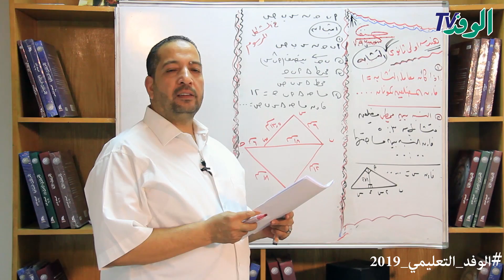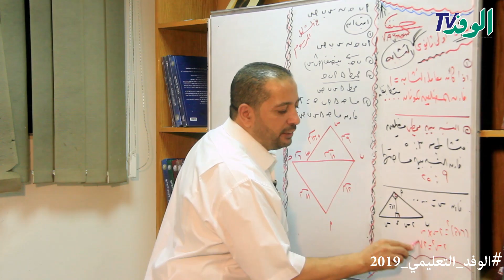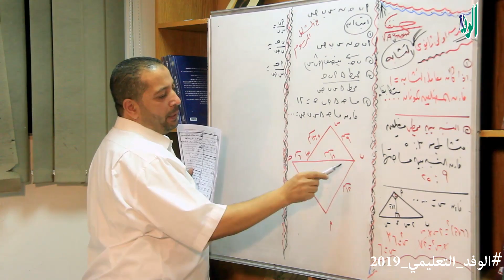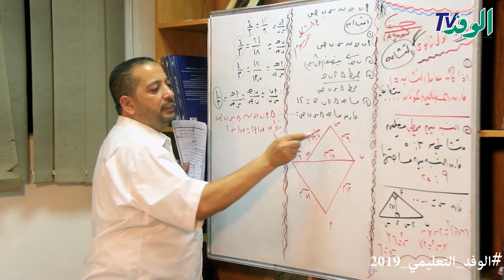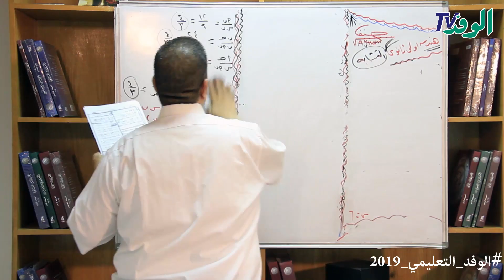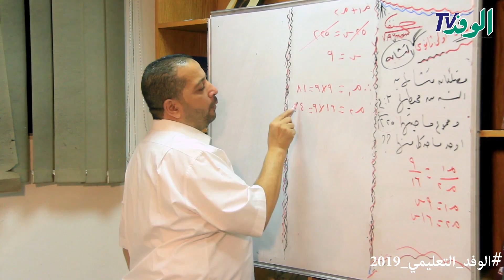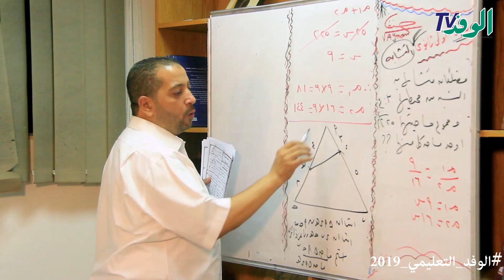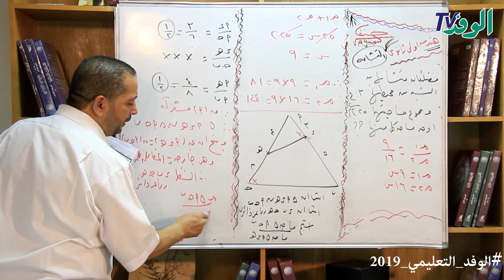شرح درس التشابه- هندسة- أولى ثانوي